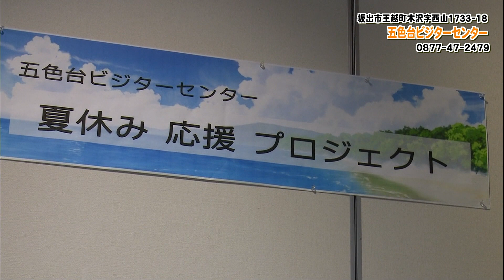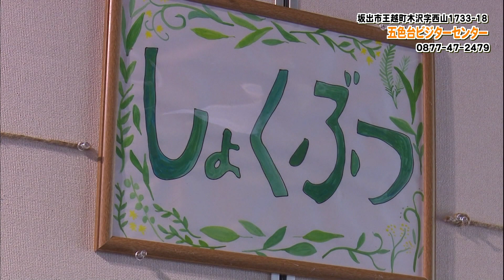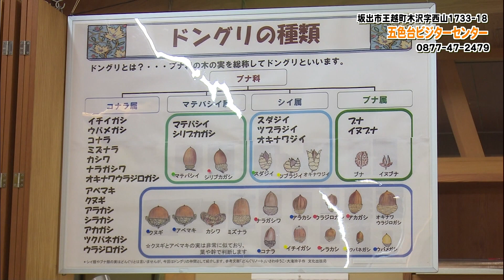《お店情報》五色台ビジターセンター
今回のお店情報は、坂出市王越町木沢にある「五色台ビジターセンター」についてご紹介します。
※映像内の金額は、取材時の料金となっています。